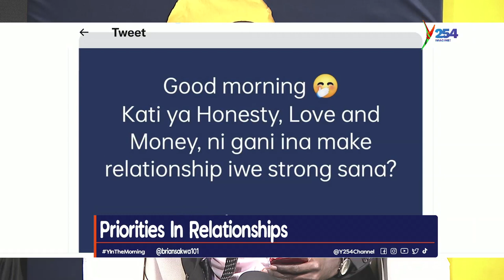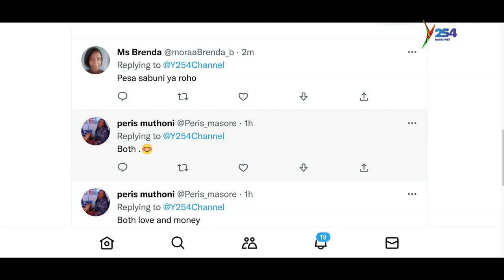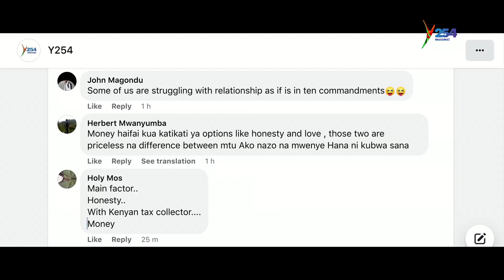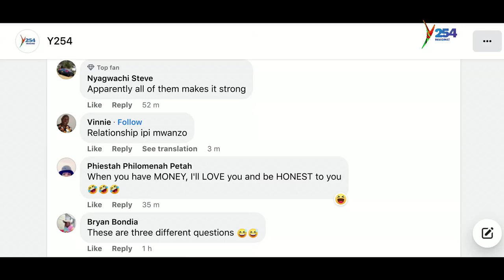Kati ya honesty, love& Money,gani inamake relationship iwe strong?